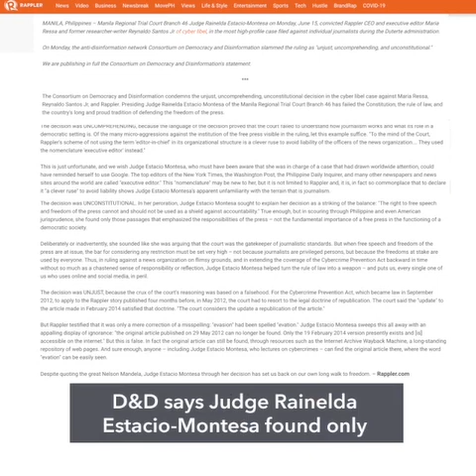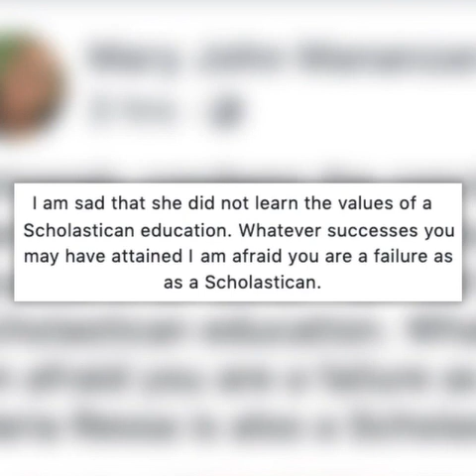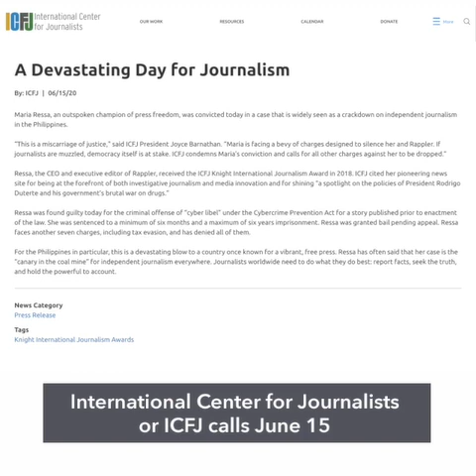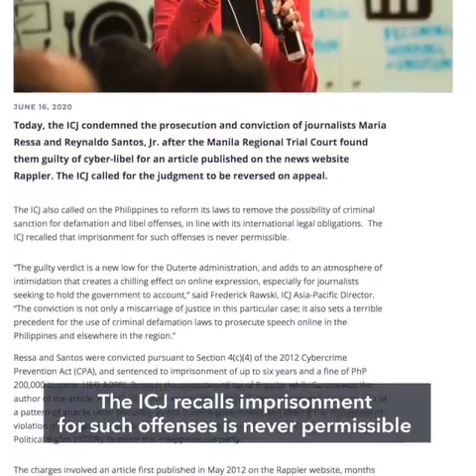Judge Montesa 'failed to understand how journalism works'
More videos on Rappler The Consortium on Democracy and Disinformation blasts the verdict against Rappler CEO Maria Ressa and former researcher-writer Reynaldo Santos Jr. Read

From cartoons and animation timelapses, to newsroom tours, to Live Jam sound checks, get access to Rappler’s MEMBERS-ONLY content Follow Rappler for the latest news in the Philippines and around the world.